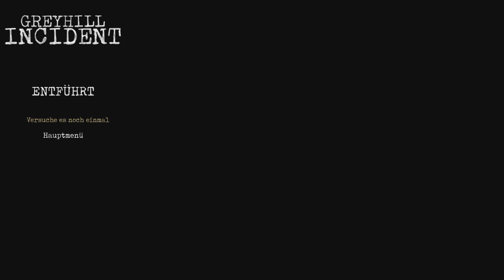Greyhill Incident Deutsch Gameplay #02 - Die Aliens sind da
Greyhill incident ist ein Survival Horrorspiel aus dem Hause Refugium Games und behandelt die klassische Alien Invasion, wie man sich diese in den 90er vorgestellt hat.

Wir schreiben das Jahr 1992 als in dem kleinen Städtchen Greyhill komische nahezu Paranormale Dinge geschehen.
Da die Leute Angst haben als Verrückt deklariert zu werden, wird nicht die Polizei eingeschaltet, sondern sie gründen eine Nachbarschaftwache.
Wir spielen den Städter Ryan der mit seinem Sohn in Greyhill wohnt.
Eines Abends geschehen komische Dinge in seinem Schuppen und als er nachsehen will, was dort ist, verschwindet sein Sohn.
Ryan will seinen Sohn finden und erlebt den Albtraum seines Lebens, denn was dort in Greyhill passiert, ist im wahrsten Sinne des Wortes nicht von dieser Welt.